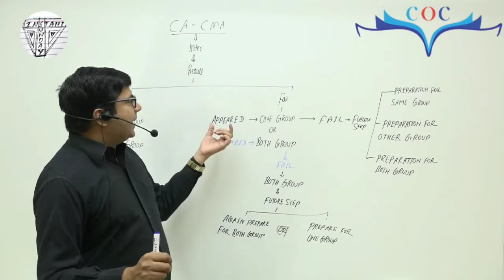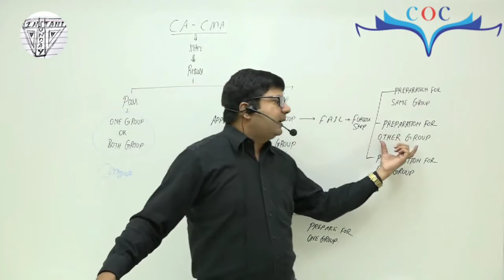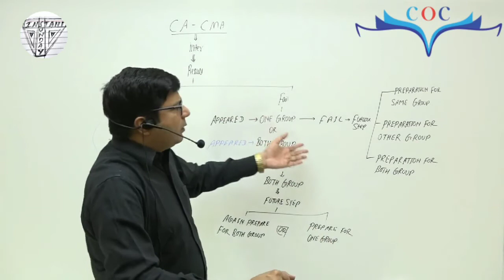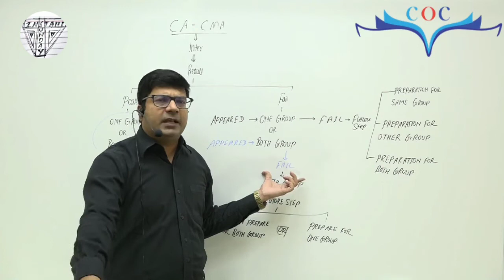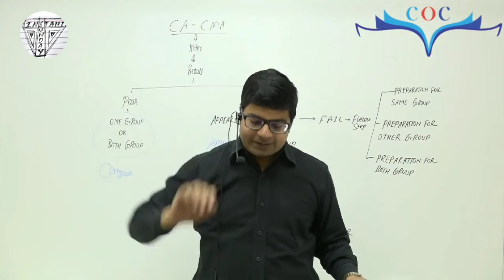What after CA/CMA Inter Results (Pass or Fail)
Here is the video about the future after results no only in positive situation but also if you fail. This Video will give you a clear clarity about the future, whether you got passed or failed. What if you got qualified or what if you got failed here is the answer for all the questions. And this will help you to plan after results accordingly. Don't think so much see this video and plan accordingly. Instead of wasting time by bothering about what happened, see this video and go with positive mindset. I always believe in onething that "I CAN DO ANYTHING" . So, believe in yourself and say 'I can do anything' and I am sure that you can do it.